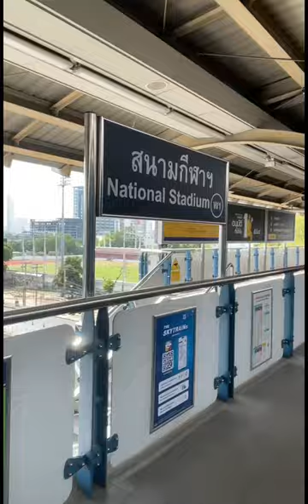Ang linis at ganda..BTS Skytrain Bangkok